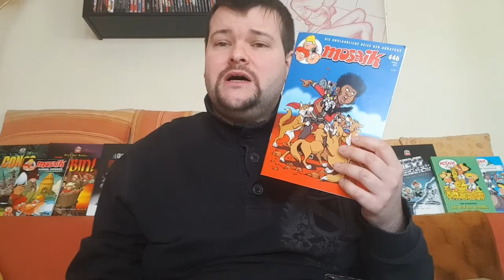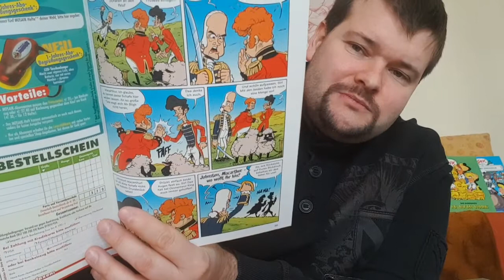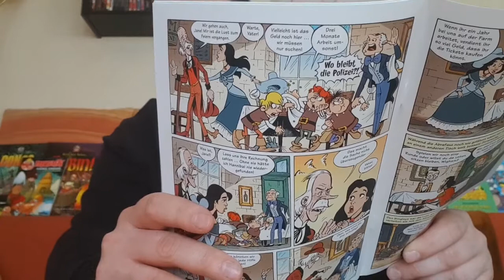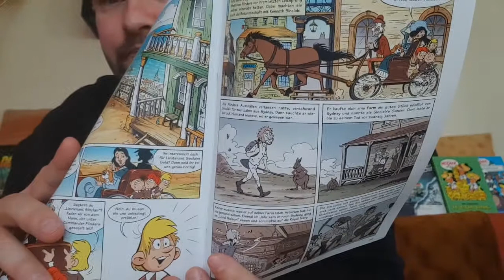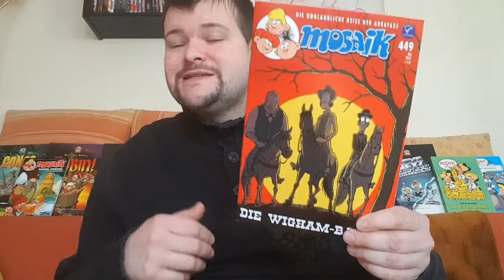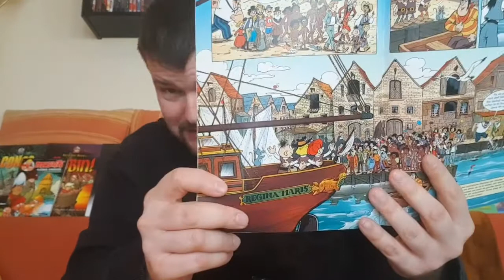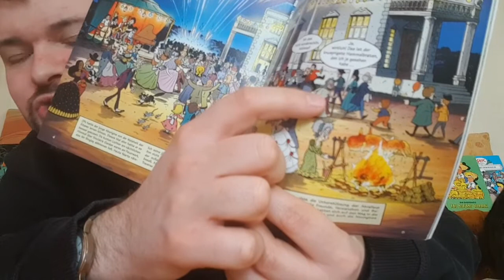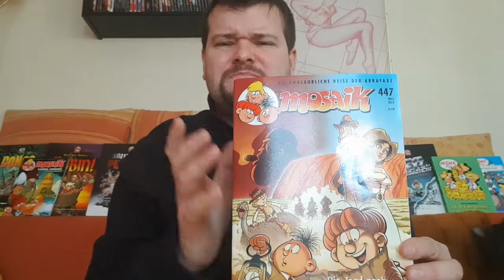Mosaik: Die Abrafaxe im Outback *Spoiler*